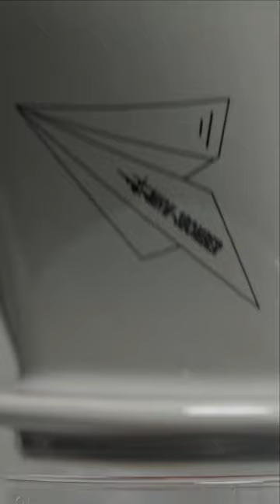Small or Big ☕❤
Buy Products
Amazon👇

Tag mhw3bomber to join the community